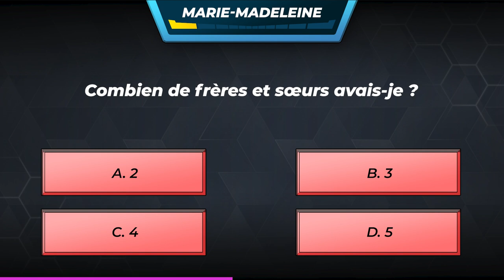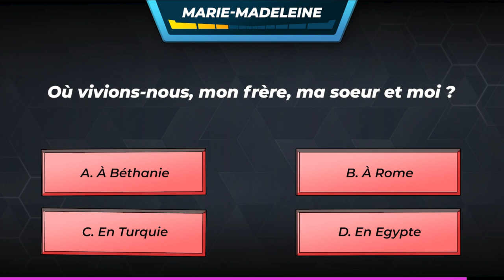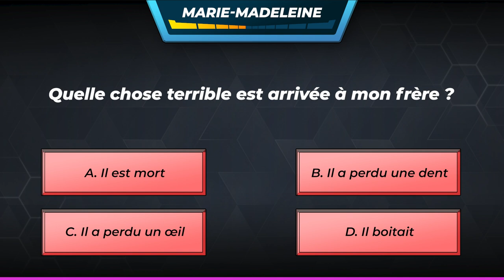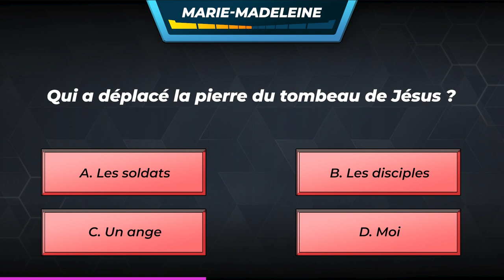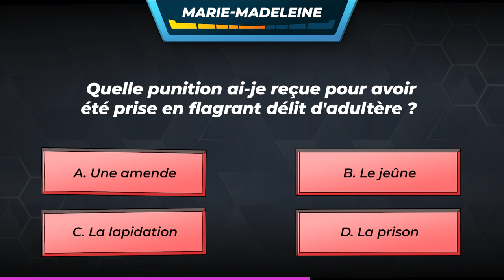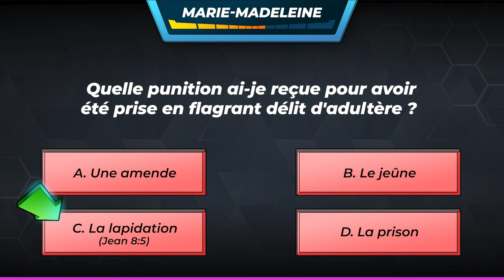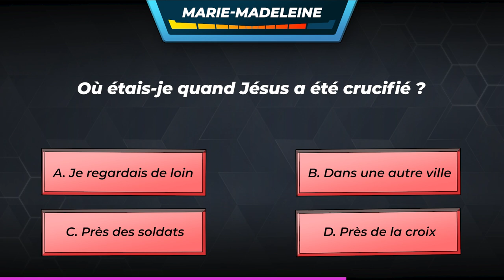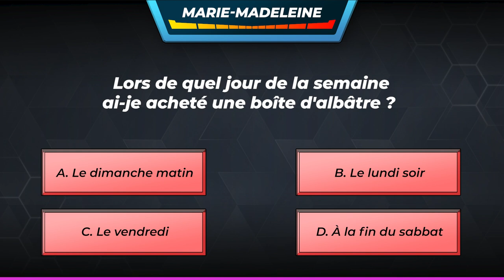Jeu biblique: Marie-Madeleine | Heroes Bible Trivia Quiz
Heroes Bible Trivia Quiz: 12 questions sur Marie-Madeleine

Connaissez-vous bien Marie-Madeleine qui surveillait la tombe de Jésus ?

Testez vos connaissances en répondant à 12 questions la concernant dans ce jeu biblique, commençant par les questions faciles jusqu'au niveau expert.
Notez vos réponses sur une feuille de papier au fur et à mesure que vous jouez pour garder une trace de vos scores. Puis commentez ci-dessous le nombre de points que vous avez obtenus à la fin du quiz.
Invitez votre famille et vos amis à jouer et défiez-les dans un match de Heroes !
Si vous voulez en savoir plus sur Marie-Madeleine pour de meilleurs résultats, lisez son histoire Trouvez-la aussi dans ce cours d’étude biblique pour avoir une meilleure comprehension sur quelques questions bibliques communes.

Heroes vous est proposé par Hope Channel un réseau de plus de 75 chaînes de télévision affiliées dans le monde entier qui s'engagent à aider les gens à comprendre la Bible.

Téléchargez Heroes: The Bible Trivia Game sur App Store et Play Store dès maintenant. C'est entièrement gratuit - pas de publicité !

Nous espérons que vous avez apprécié de jouer et de découvrir la Bible dans cet épisode. N'oubliez pas d'aimer et de partager cette vidéo avec votre famille et vos amis.